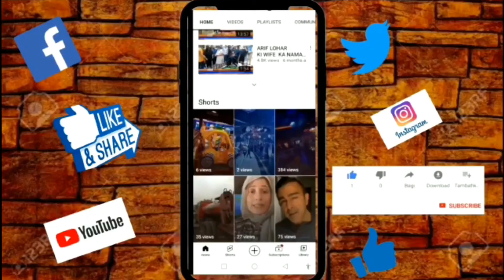سٹیج اداکاروں کی برہنہ ویڈیو کس کے کہنے پر بنائی کیوں بنائی کس کس کی بنائی کیسے بنائی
سٹیج اداکاروں کی برہنہ ویڈیو بنانے والا پکڑا گیا کس کے کہنے پر بنائی کیوں بنائی کس کس کی بنائی کیسے بنائی سب کچھ اس ویڈیو میں بتا دیا گیا ۔انتہائی اہم ویڈیو
مکمل ویڈیو دیکھے
Who Leak Stage Actress Video l Big Name Come Out l Khusbo khan  l Lahore City News